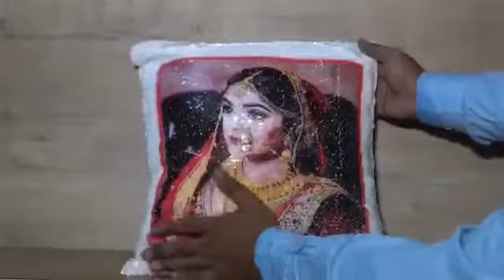Magic cushion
Price 550/-